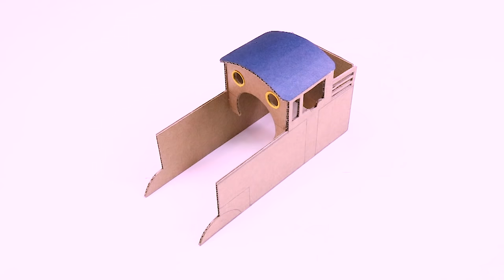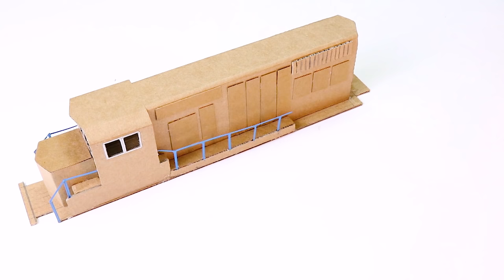5 Models Cardboard Train You Can Make at Home | High-Speed Train | Fastes Trains | Compilation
Train Track Setup! Passenger, Cargo and Steam Trains, with Slopes and Bridges!

5 Models Cardboard Train You Can Make at Home | High-Speed Train |  Fastes Trains | Compilation

00:00 How To Make a Cardboard Thomas Train At Home
09:00 How to Make a Cargo Train |  Freight Train | Container Train With Cardboard
18:40 How to Make a High-Speed Train and Crossing of Rails tracks | Fastes Trains | Cardboard Train Model
28:00 HST | How to Make a High-Speed Train |  Fastes Trains | Cardboard Train Model
30:42   How To Make a Cardboard Transport Train with Two Floors |  Fastes Trains | Train Model at Home.

List of full versions:

3 - How to Make a High-Speed Train and Crossing of Rails tracks | Fastes Trains | Cardboard Train Model
5 - How To Make a Cardboard Transport Train with Two Floors | Fastes Trains | Train Model at Home